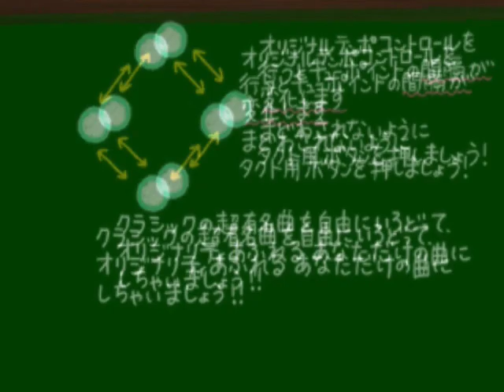Let's Bravo Music (PS2) - Part 2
Water Music - Alla Hornpipe (Handel)
Scheherazade - The Young Prince and the Princess (Rimsky-Korsakov)

Hungarian Dance No. 1 in G minor (Brahms)
Pines of Rome - The Pines of the Appian Way (Respighi)

The Sleeping Beauty - Waltz (Tchaikovsky)
Under the Double Eagle (J. F. Wagner)

Entry of the Gladiators (Julius Fučík)